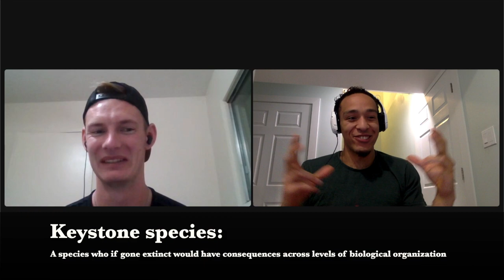(S2) Episode 8. The Ethics of Conservation Ft. Tyler Weenink (Part 2)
PART TWO SON, WOOHOO!

The current state of the atmosphere & oceans
Forward-thinking conservation philosophy & Indigenous Philosophy
Human impacts, Carbon footprints & Recycling
The Ocean Clean Up project - Jenny Model - System 002
I had a friend ask me once if individual recycling "truly" makes a difference. Considering I studied Biology in university I'm sure you know how that conversation went. Mine & Tyler's goal this week was to show you the reason we believe in the earth so passionately. Hopefully, you'll recognize the gift we've been given the same way as we both have, and remember that this is not going to be a paradigm shift that happens overnight. But it's time to make sure we're on the right course, Tyler and I hope you enjoyed these episodes.
Peace & Love,

The Fork in the Road Podcast
Sources:

Bennett EM, Alexandridis P. (2021). Informing the Public and Educating Students on Plastic Recycling. Recycling.  6(4):69.

Leys, S. (2022).   Primary Productivity and factors controlling productivity. In Class Slides, BIOL 361: Marine Biology. University of Alberta

Norton, B.G. (2003) “The Cultural approach to Conservation Biology,” in Searching for sustainability interdisciplinary essays in the Philosophy of Conservation Biology. Cambridge, UK: Cambridge University Press, pp. 1–566.

Slat, B. The Ocean Cleanup begins cleaning the Great Pacific Garbage Patch. [Youtube Video]. 2021 Nov 21. Theoceancleanup. 08:16 minutes.

Whiting, A. (2021). Threats to Biodiversity II. In Class Slides, BIOL 367: Conservation Biology. University of Alberta.

The Overarching goal of Season 2 is to identify, discuss and breakdown philosophical & psychological frameworks that may help us on our journey to becoming a better person. At TFITRPC we understand that we don't have all of the answers, but through our discussions we hope to come closer to some semblance of the truth.

check the instagram page @theforkintheroadpc for updates!
@tweenink19 on Instagram
@keatontaylorr on Instagram